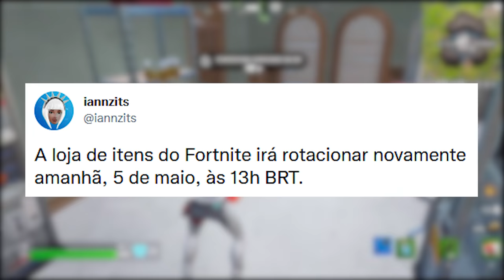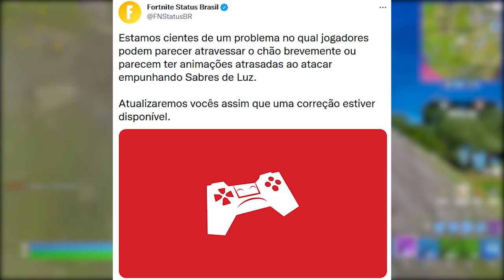FORTNITE - LOJA SURPRESA, OBI-WAN e SHOTGUNS MUDANÇAS?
Fala gurizada, nesse vídeo comento sobre loja Obi-Wan e Wanda no Fortnite, mudanças shotguns, pump e mais. Espero que gostem :)

Programa para editar: Adobe Premiere